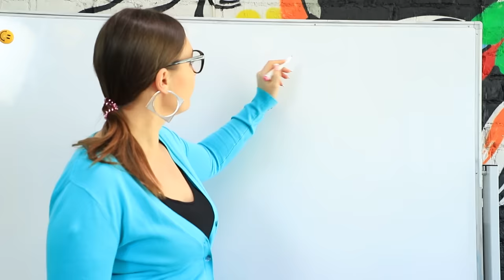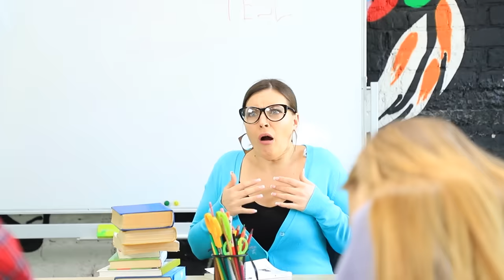10000 बबल गम को एक बड़े बबल गम में बदलना / बबल गम फूलने का चैलेंज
हमारा चैनल च्विंगम लवर्स को खुश करेगा। आखिर आपने कभी इतनी बड़ी गम नहीं देखी होगी।

• बबल गम
• खाने लायक रंग
• मॉडलिंग टूल
• कैची
• साफ ट्यूब
• कॉर्न सिरप
• डिब्बा
• हार्डरएर

और Troom Troom विडियो देखें:
प्रसिद्ध विडियो: